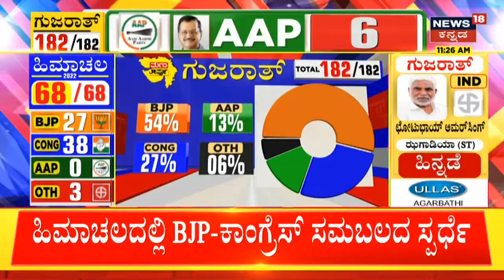Gujarat Election Results 2022 | ಕಾರ್ಯಕರ್ತರ ಹೆಣದ ಮೇಲೆ ಬಿಜೆಪಿ ರಾಜಕೀಯ ಮಾಡ್ತಿದೆ; Nikhet Raj